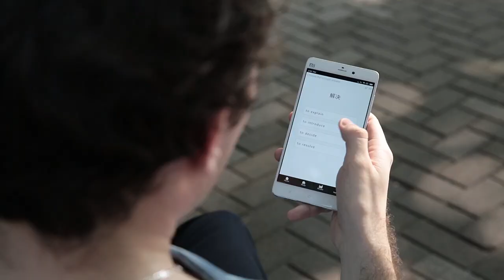NihaoKids: Online Chinese Classes for Kids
NihaoKids is a great platform for online Chinese learning.